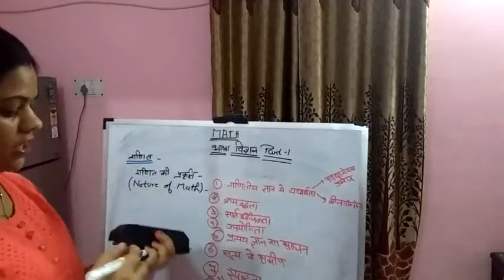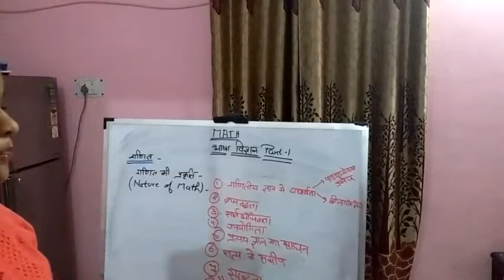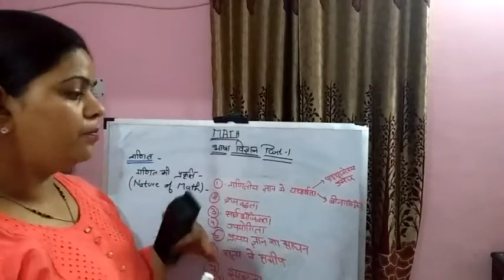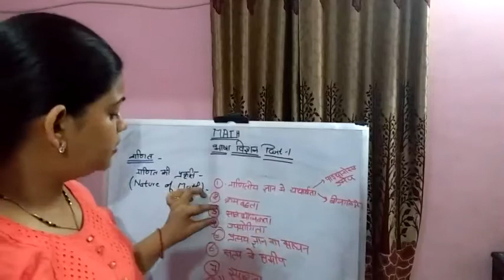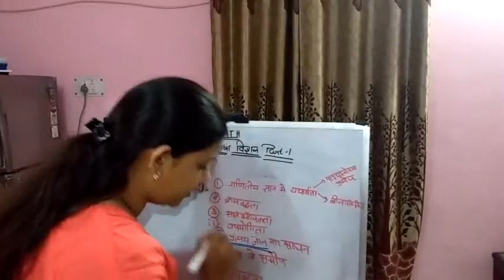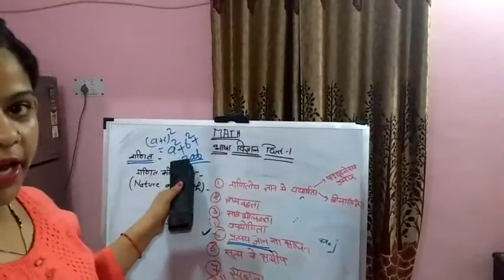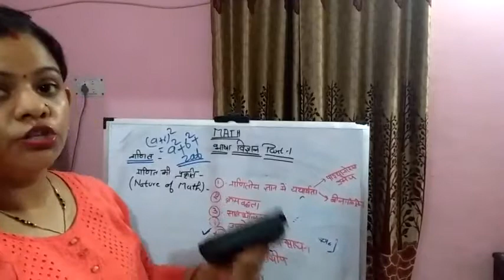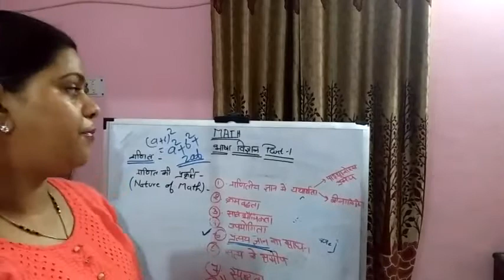UPTET MATH IN HINDI भाषा विज्ञान भाग -१